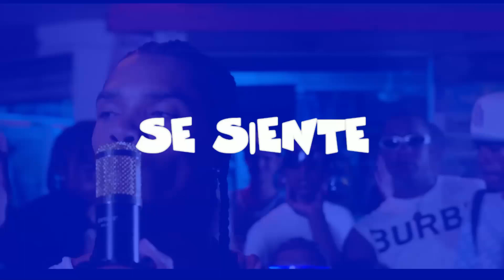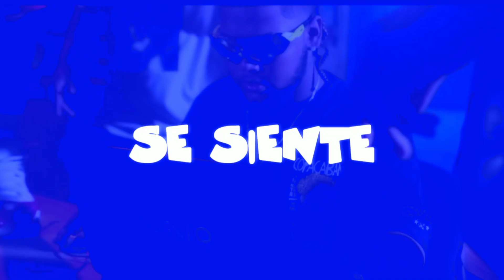Pista De Dembow "SE SIENTE"🥶instrumental De Dembow Type Beat Donaty X Jay one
⚠ ATENCIÓN || ATTENTION:

No registres tu canción si estas usando este beat,Para usarlo debes comprar una licencia (EN VENTA).

Do not register your song if you are using this beat, To use it you must buy a license (FOR SALE).